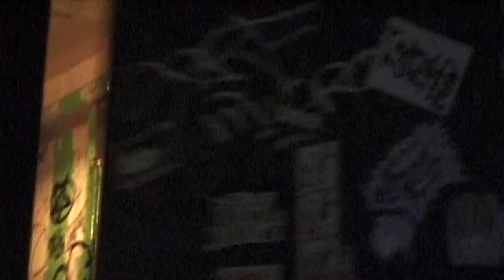Andrew W.K. - Santos Q&A - Feb 2010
PUNKCAST1718 Andrew W.K. conducts a Q&A session at Santos Party House NYC on Feb 23 2010.